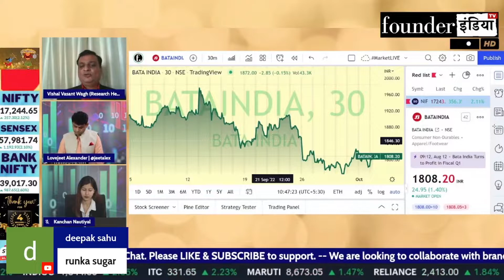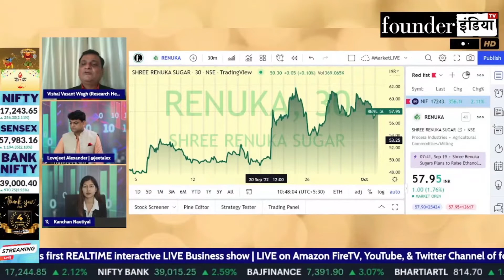Shree Renuka Sugars Ltd. के शेयर में क्या करें? Expert Opinion by Vishal Wagh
Analysis of: Shree Renuka Sugars Ltd.

Shows on ShreeRenukaSugar renuka renukasugar StockMarket equity trading investment commodity personalfinance tax cryptocurrency blockchain reviews marketanalysis startups policyreviews nifty sensex and much more.